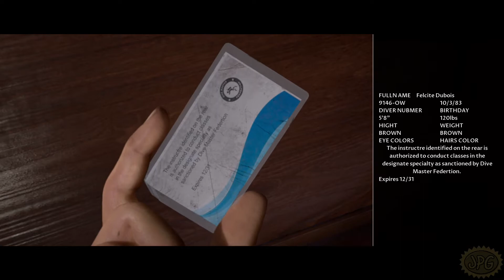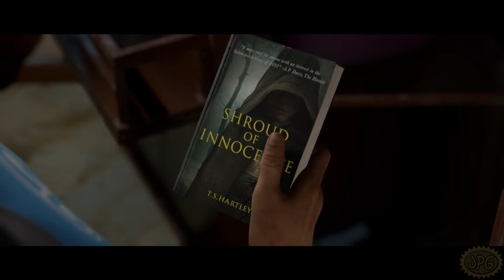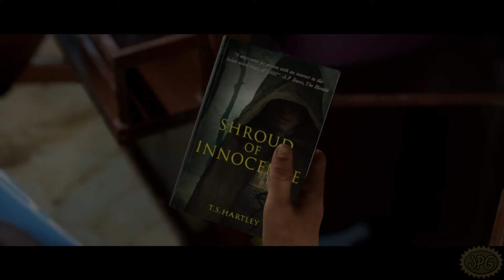Man of Medan - Part 2 - Castmates